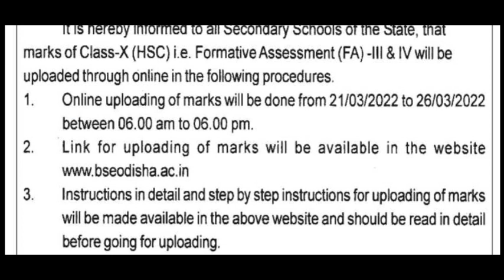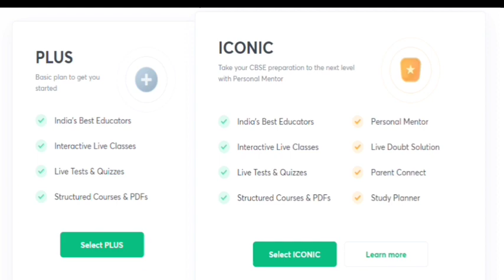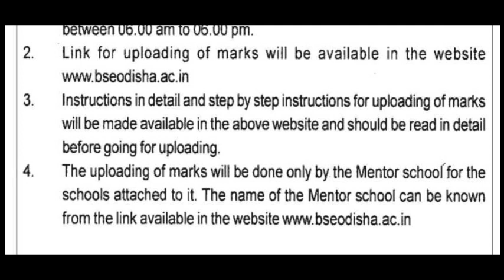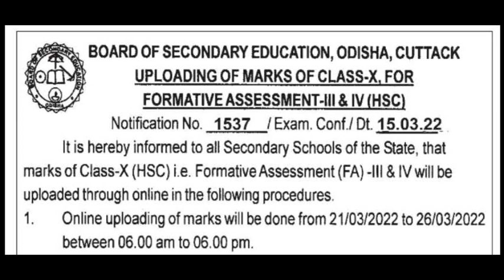Uploading Of Marks of Class-X//Must Watch//BSE Odisha 2022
100% Sucess in 1st Quarter End Exam
Our Target-:

100% Sucess in 2nd,3rd,Final Quarter Exam
100% Sucess in Matric Exam-2022
Selection Questions for +2 Board Exam 2022

Paytm open .

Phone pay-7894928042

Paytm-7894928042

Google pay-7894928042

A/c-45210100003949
IFSC-BARB0JAGIND